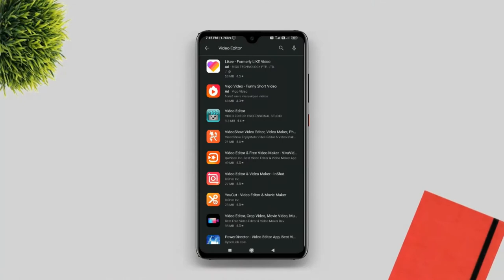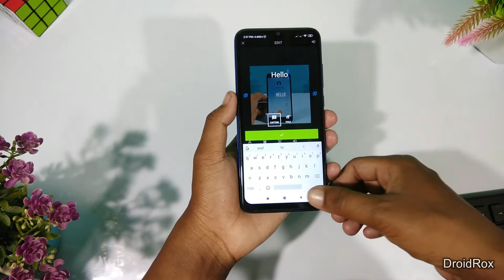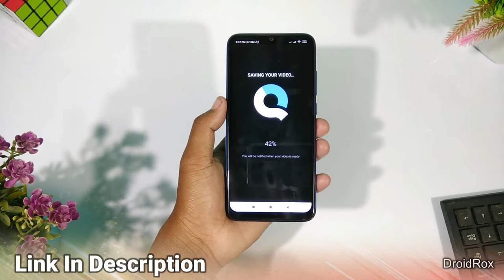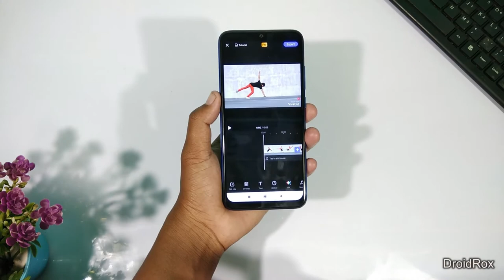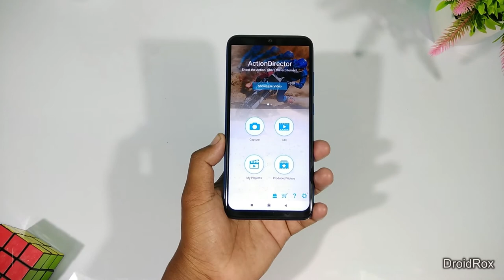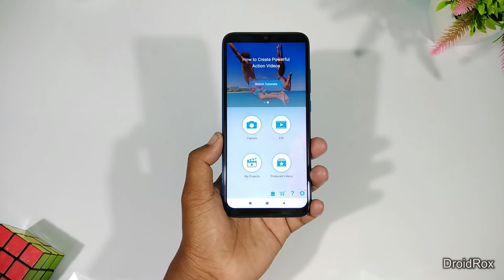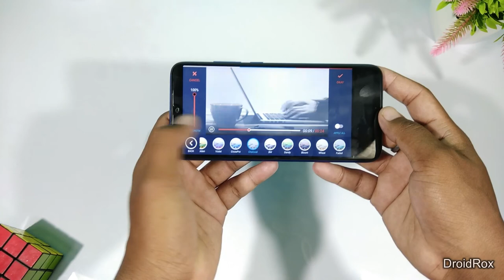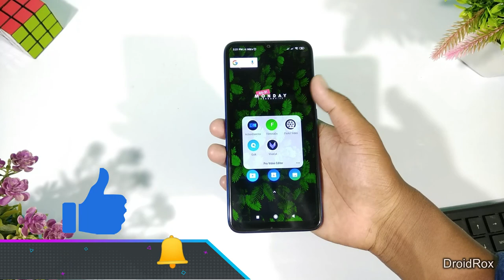Best Free Video Editing Apps For Android || Best Video Editor For Android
Video Topic: best video editor for android

Hey guys swagat hai aap sabhika mere iss youtube channel par, aaj iss video me top 5 professional video editing apps batayunga. In sabhi best video editor apps ko use karke aap cinematic video edit kar payenge. So agar aapko top  video editor apps use karna hai aap phone me video edit ke liye to ye video last tak jarur dekhe.

Download All Video Editor

1. Quik video editor

2. Pixart video editor

3. Vivacut pro video editor

4. Action Director video Editor

5. Filmora go video Editor